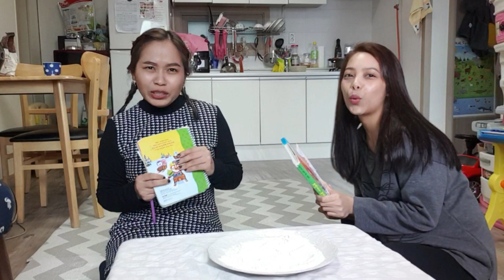TRANSLATION CHALLENGE with a twist| Jenefeir Vlog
Translation with a twist.